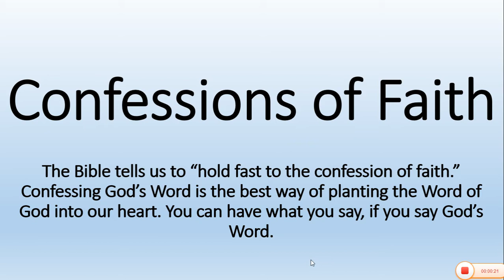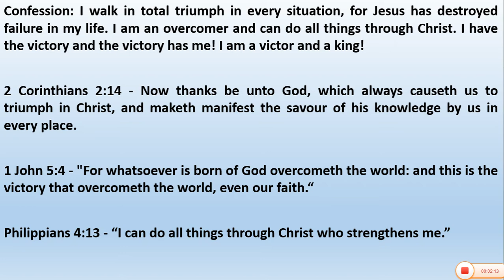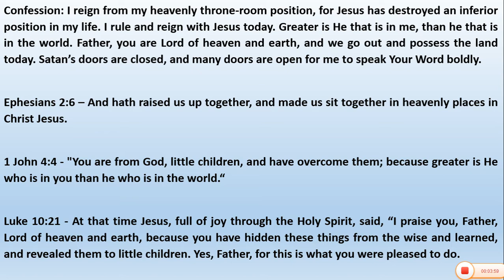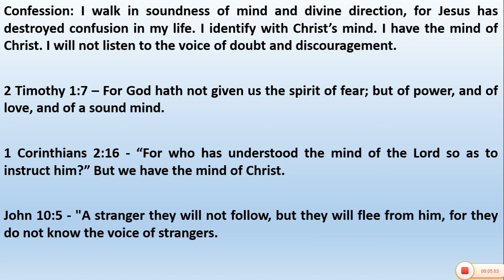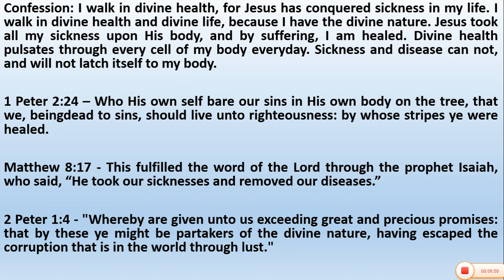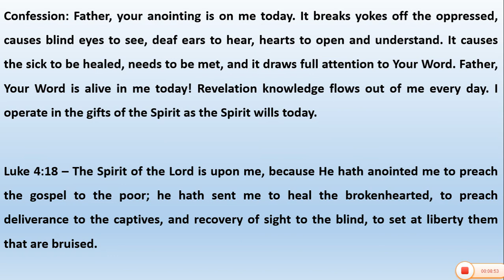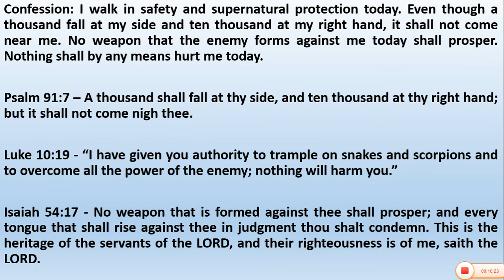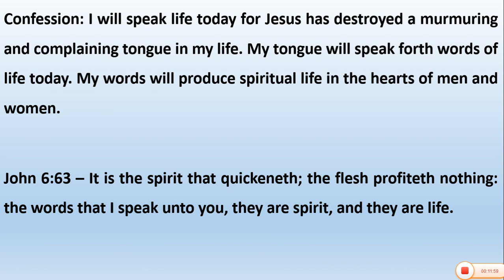Confessions of Faith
The Bible tells us to “hold fast to the confession of faith.” Confessing God’s Word is the best way of planting the Word of God into our heart. You can have what you say – if you say God’s Word. The following confessions are taken from my Pastor’s confession booklet titled, ‘Faith has a Voice.’
Speak these confessions out of your mouth daily. These are confessions based on the Word of God. Sow this word in your heart and build it into your walk. Faith is the reality of things hoped for, the evidence of things not seen.